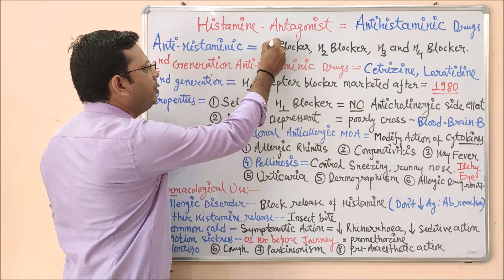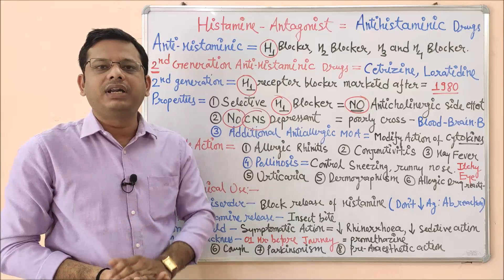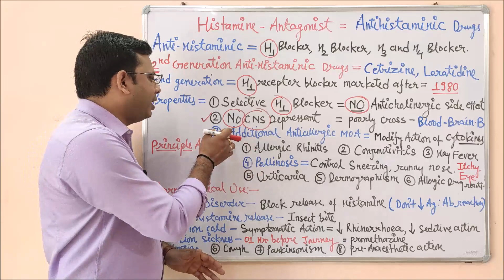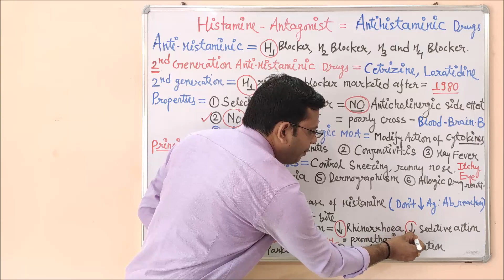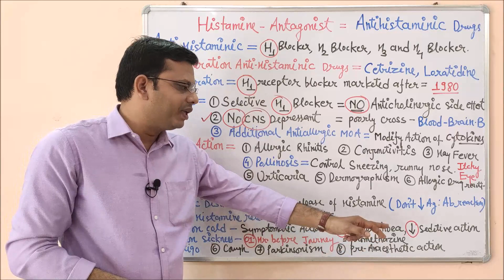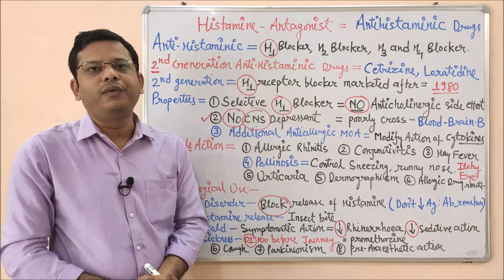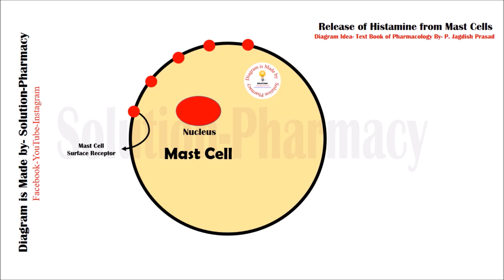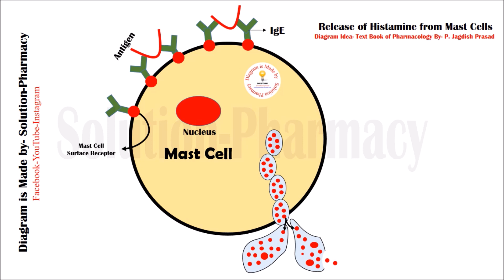Histamine (Part 04) Second Generation Antihistamine Drugs | Classification of Antihistaminic Agents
Histamine antagonists are the drugs that bind to but do not activate histamine receptors, thereby blocking the actions of histamine or histamine agonists. ... Antihistamines that target the histamine H1-receptor are used to treat allergic reactions in the nose (e.g., itching, runny nose, and sneezing).

Antihistaminic drugs or histamine blockers are the drugs which block the action of histamine or its release. Histamine is responsible for local action like- itching and other allergic response. Antihistaminic drugs ar are useful in following categories-

1- Anti Allergic Rhinitis by Antihistaminic Drugs
2- Anti Conjunctivitis by Antihistaminic Drugs
3- Anti Hay Fever- by Antihistaminic Drugs
4- Anti Pollinosis by Antihistaminic Drugs
5- Dermographism by Antihistaminic Drugs
6-  All other kinds of an allergic reaction